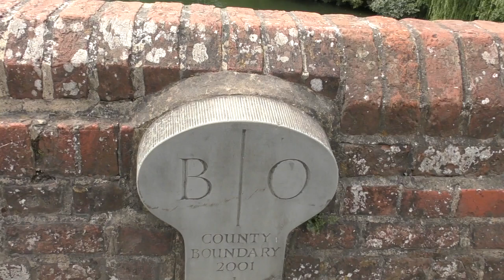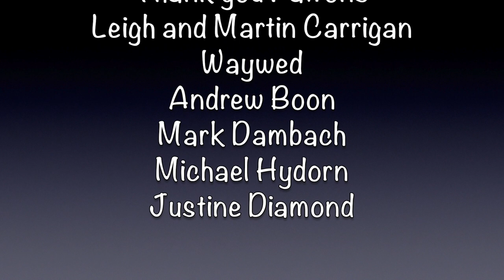#94 - Boating On The River Thames: Henley To Sonning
Who knew there were so many famous people in Henley and Sonning? We see the home of George Clooney and visit the house that Jimmy Page lives at. We even see Debbie McGee in her garden as we pass her house heading to Sonning. Join us for a pleasant cruise along a lovely stretch of the River Thames.

Relevant links to the channel:

We fund all our videos, so if you want to show your love for what we do, and want to become part of the floating Weir family, support us on Patreon. Get exclusive freebies and behind the scenes content. You could even get a signed copy of Mark’s book, or money off Julie’s original artwork -

If you love Julie’s artwork, she sells cards, coasters, prints, and original art from her website. Or why not get in touch with her if you have a beloved family pet that you want immortalised in oils, acrylic ink, pastels, or watercolour -

If you’d like to know what equipment we use to create these videos, here are the links:
Camera - Panasonic HC-VX870EB
Camera - GoPro Hero 5 Session
Camera - Crosstour CT7000 Action Camera
Camera - Campark Xtreme 1+ 4K
MIcrophone - AGPTEK Lapel Microphone with Adapters
PC - Mac Book Pro 16-Inch 16 GB RAM/ 1TB Storage
Tripod - Linkcool Flexi Tripod
Tripod - ESDDI Camera Tripod

MIcroSD Cards - SanDisk Ultra 32 GB
MicroSD Cards - SanDisk Ultra 64 GB